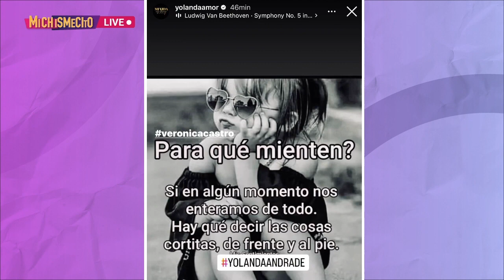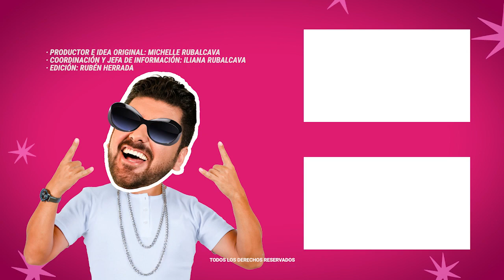Yolanda Andrade la llama “Mentirosa” a Verónica Castro MICHISMESITO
El polémico mensaje de YolandaAndrade a VerónicaCastro tras iniciar proceso l3gal